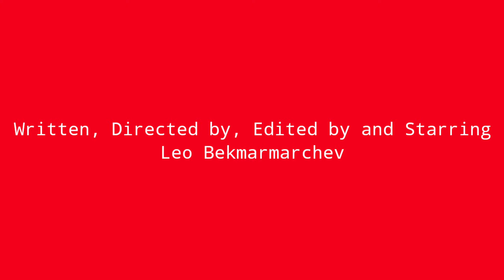For Real This Time Short Film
Inspired by Taxi Driver and Joker.